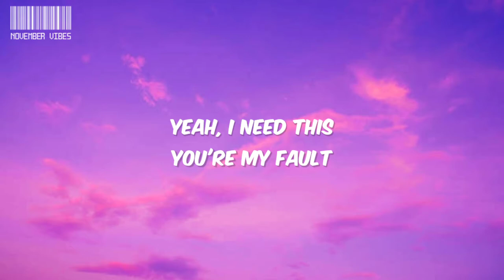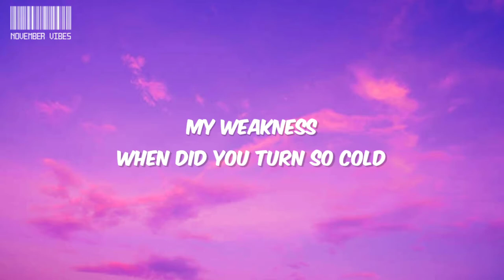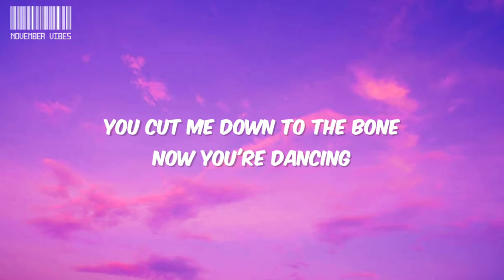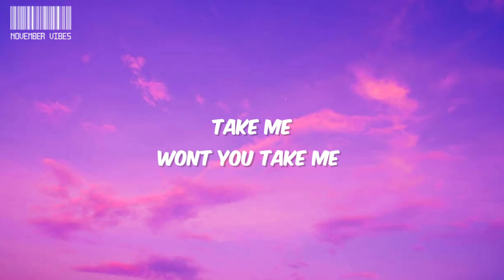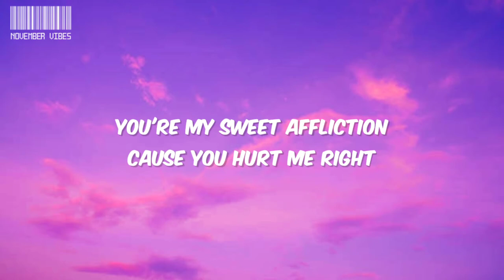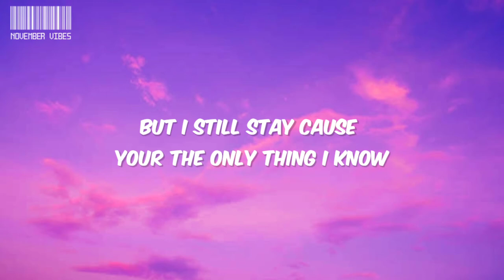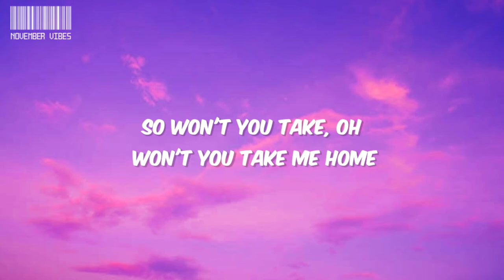Take Me Home |Cash Cash •🎶 Lyrics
But I need this
Yeah, I need this
You're my fault
My weakness
When did you turn so cold
You cut me down to the bone
Now you're dancing
All over my soul
I'm falling to pieces
To pieces, to pieces
But I still stay cause you're the only thing I know
So won't you take, oh, won't you take me home
Take me home, home, home
Take me
Take me
Take me
Take me
Take me home (home, home, home)
With the highest highs
And the lowest lows
But no one shakes me like you do
My best mistake was you
You're my sweet affliction
Cause you hurt me right
But you do it nice
Oh yeah
But I still stay cause your the only thing I know
Take me
Take me
Take me
Take me
Take me
Take me, I still stay, oh, won't you take me home